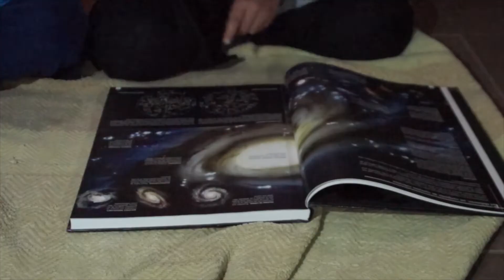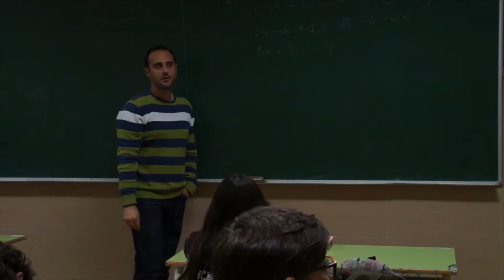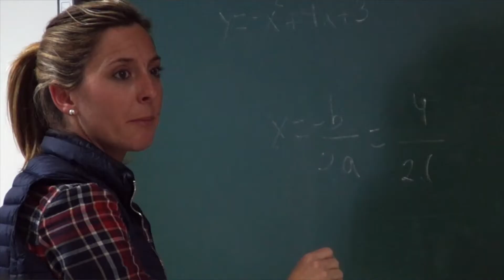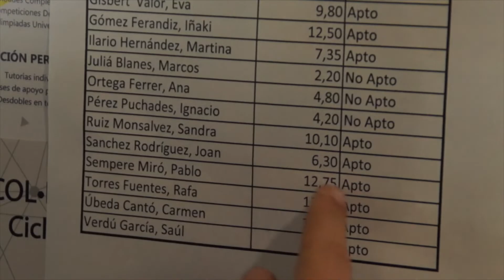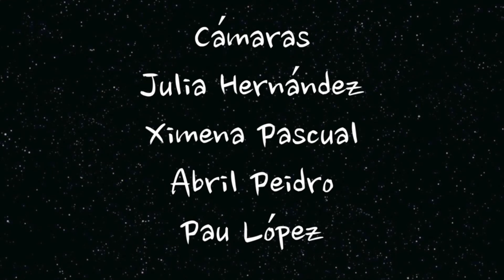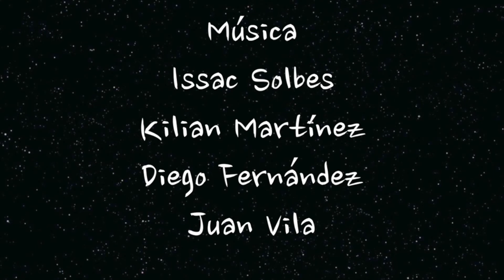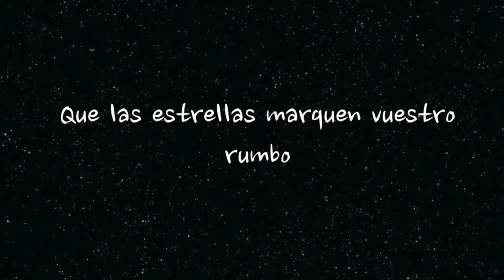Un Nuevo Rumbo, cortometraje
Cortometraje ganador del eMove Festival 2018 y nominado en la sección oficial del MiCe Fim Festival 2018, realizado por los alumnos del Taller de Cine 2016/17 del Col·legi Sant Roc de Alcoy.

Sinopsis:
Un nuevo rumbo cuenta la historia de Pablo durante sus años en el colegio e instituto. Con el paso de los años vemos como las vivencias, sus amistades y su familia marcan el camino que tomará cuando esta etapa finalice

Ficha Artística:
Pablo: Mauro Linares
            Nacho Cerrada
            Joel Gisbert
            Jorge Vicente
Iñaki: Mateo Llinares
           Pablo Díaz
           Quintín Pascual
           Nacho Galbis
Noa: Aylen Guerola
         Paola Gisbert
Guille: Mateo Ilario
            Nacho Francés
Lucas: Nicolás García
Eva: Carmen Fernández
Madre: Marisa Llompart
Padre: Carlos Taléns
Profesores: Merce Orts
                      Paula Cortés
                      Lirios Vercet
                      Sergio Seguí
                      Gustavo Cantó
                      Vanessa Masiá

Ficha Técnica:
Director: Pau López
Guion: Alba Mira
            Abril Peidro
            Carla Trelis
            Jorge Hinojosa
Cámara: Julia Hernández
                Ximena Pascual
                Abril Peidro
                Pau López
Montaje: Jorge Hinojosa
Sonido: Diego Sirvent
              Lirios Vilaplana
              Abril Peidro
Claqueta: Alba Mira
                  Bea Francés
Script: Abril Peidro
             Carla Trelis
Asistentes de produción: Joel Mira
                                              Diego Sirvent
Música original: Isaac Solbes
                             Juan Vila
                             Diego Fernández
                             Kilian Martínez

Canción 'Bajo las estrellas' compuesta por Kilian Martínez e interpretada por Julia Hernández